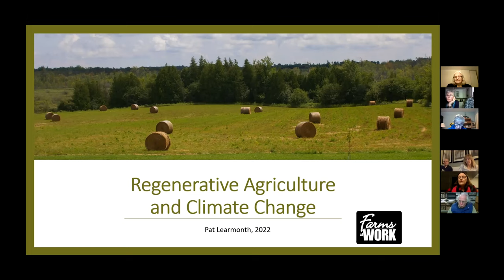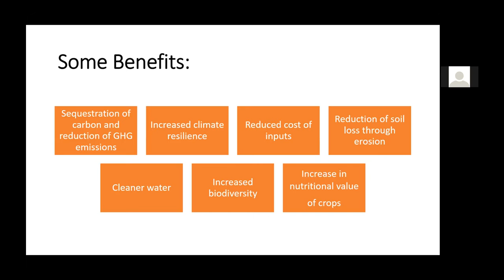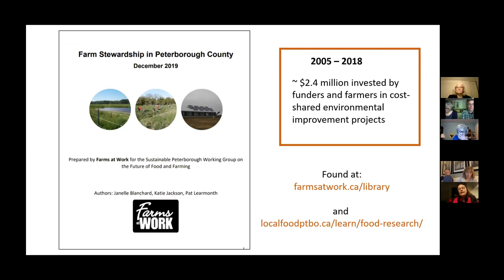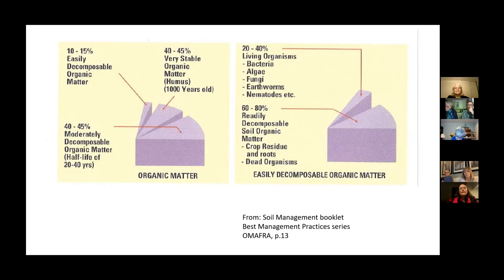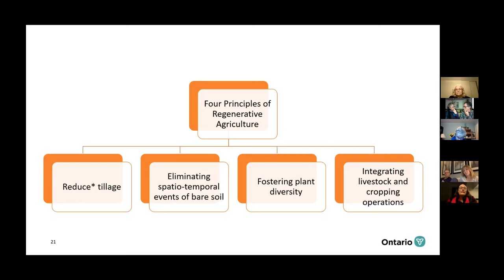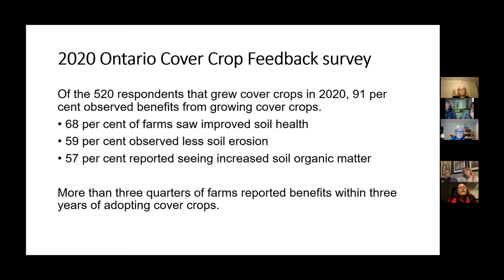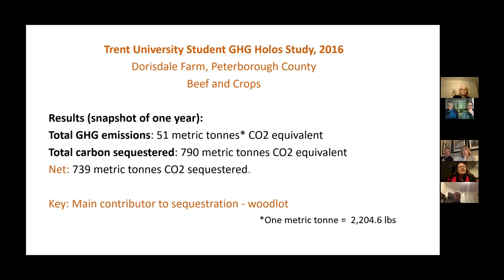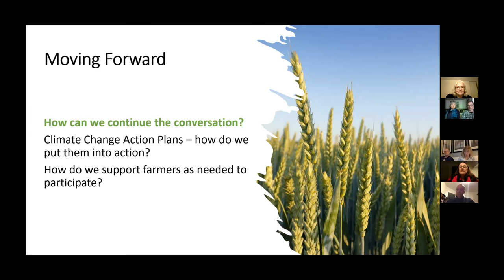4RGMeets#9 Pat Learmonth - Regenerative Farming (Jan2022)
From healthy soils and carbon sequestration to government funding and just transitions, Pat Learmonth’s presentation on Regenerative Agriculture covered a lot of “ground”.  There were farm producers and distributors, environmentalists, academics, and regular folks who care.